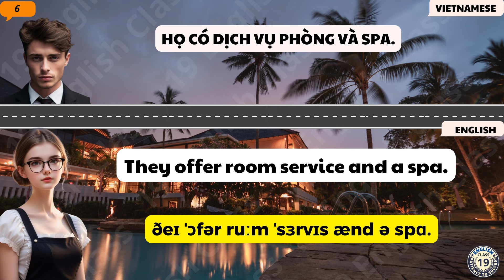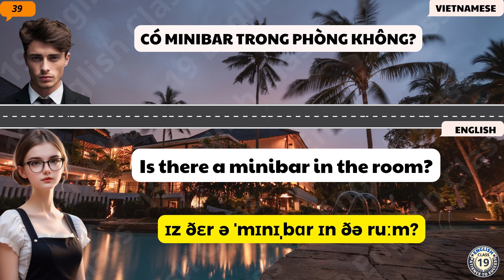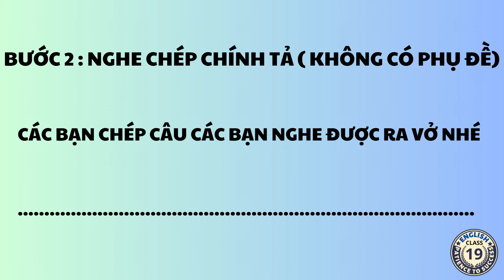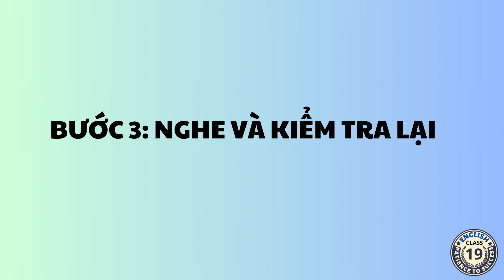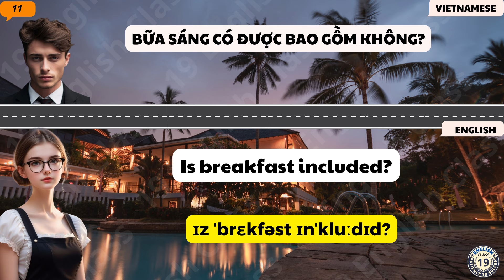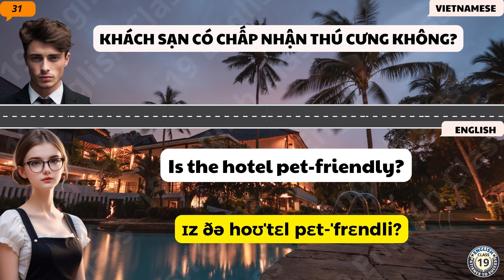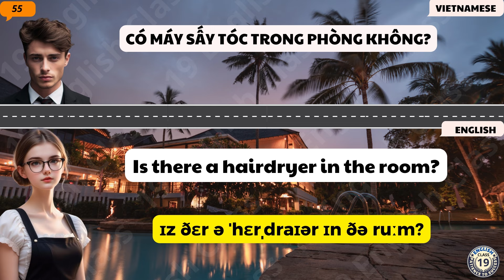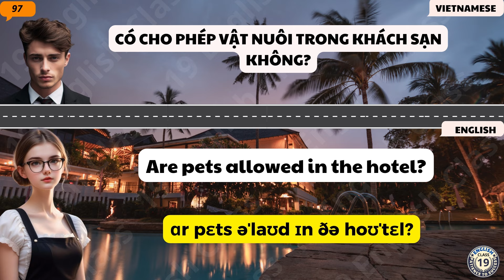Luyện nghe - nói tiếng Anh song ngữ theo những tình huống thực tế .Phần 161-Hotels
Chào các bạn ! 👋 Chào mừng đến với kênh 19 English Class ! Kênh học tiếng Anh phản xạ giao tiếp cho người mất gốc". 📚✨

🌟 Một cốc cà phê cũng là nguồn động lực cho kênh làm những bài học hay hơn nửa, Cảm ơn rất nhiều ! 🌟

📖 Nội dung bài học trong video:
+ Trong mỗi video là 100 câu giao tiếp ngắn gọn, hiệu quả.
+ Áp dụng trong mọi tình huống hằng ngày.
+ Bài học sẽ được xuất bản hằng ngày.
+ Mỗi video bài học gồm 3 phần, Hãy thực hành chép chính tả để tăng kỹ năng nghe hiệu quả nhất
+ Hãy nghe lại nhiều lần cho đến khi nhớ từng câu.
+ Nếu chưa đúng, hãy nghe lại bài học đến khi thành thạo.

🔄 Kiên trì theo phương pháp này, bạn sẽ nhanh chóng nâng cao vốn từ và tự tin giao tiếp.

Chúng tôi cam kết giúp bạn nâng cao khả năng giao tiếp và tiếng Anh của mình mỗi ngày.

🌟 DÀNH CHO NHỮNG ANH CHỊ CÔ CHÚ ĐANG MUỐN HỌC TIẾNG ANH PHẢN XẠ 🌟

Đăng ký Học tiếng anh phản xạ cho người mất gốc tại đây:  ZL 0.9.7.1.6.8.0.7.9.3🤗
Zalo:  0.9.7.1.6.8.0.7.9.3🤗